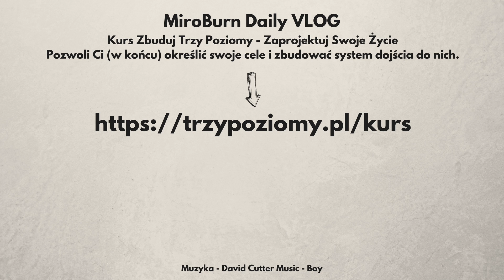Moje Przesłanie Do Twórców w Internecie (czyli reguła 99%)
Dołącz do niesamowitej społeczności, która nie narzeka, a bierze sprawy we własne ręce (teraz z dostępem do specjalnej społeczności z 400+ studentami/absolwentami kursu).

ⓘ S3E241 - 29 sierpnia 2018 - Nin

ⓘ Muzyka: David Cutter Music - Boy